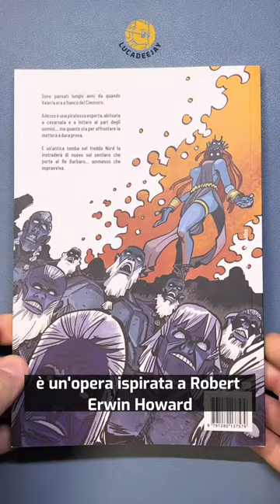VALERIA, l’atteso Spin-off di The Barbarian King | lucadeejay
Sono passati lunghi anni da quando Valeria era a fianco del Cimmero. Adesso è una piratessa esperta, abituata a cavarsela e a lottare al pari degli uomini… ma quanto sta per affrontare la metterà a dura prova. E un’antica tomba nel freddo Nord la instraderà di nuovo sul sentiero che porta al Re Barbaro… ammesso che sopravviva.
Di Marco Cei e Ramiro Borallo per Leviathan Labs, qui un’anteprima